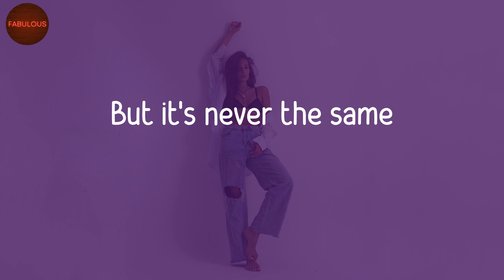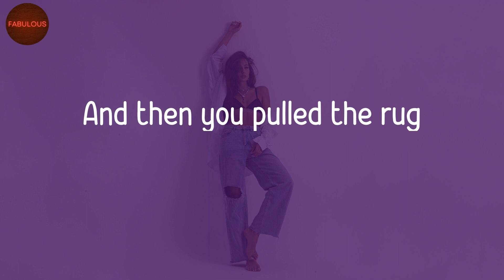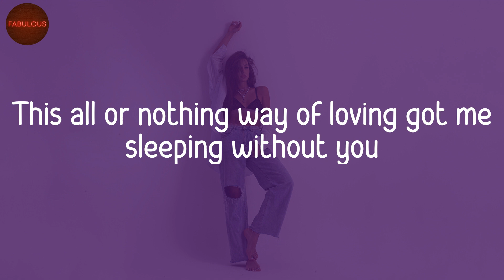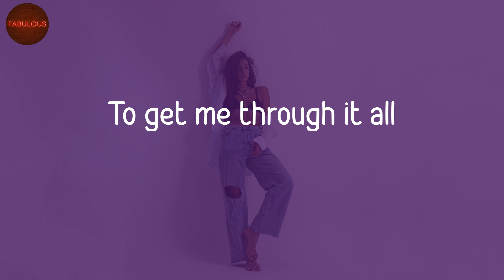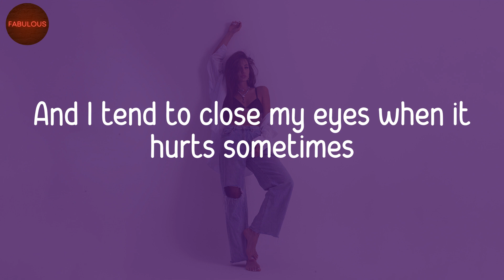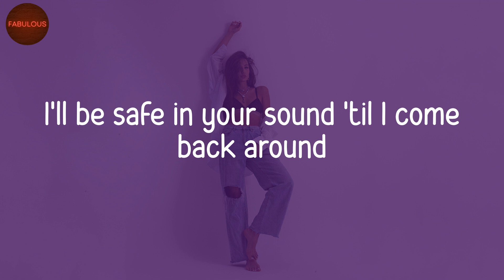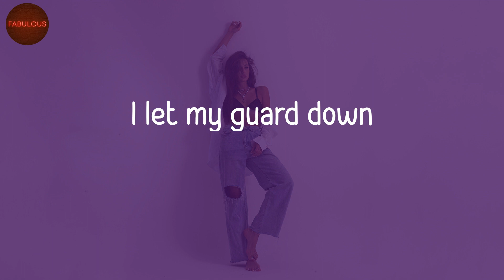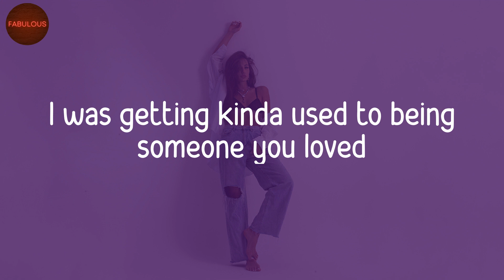Lewis Capaldi - Someone You Loved (Lyric Video)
Someone You Loved lyrics by Lewis Capaldi